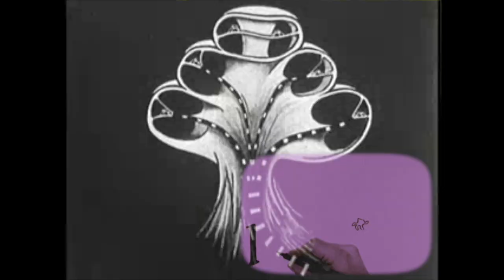book of names